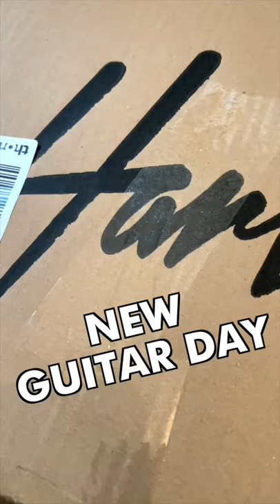Happy New Guitar Day: Harley Benton